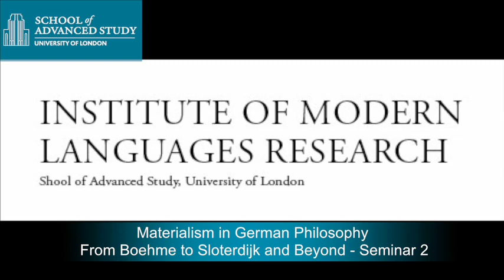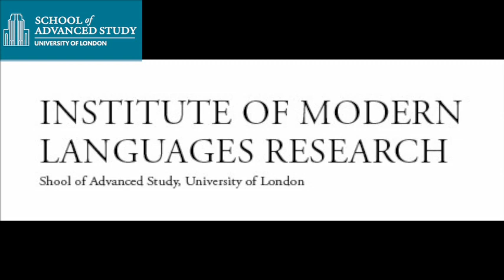Seminar 2 - Materialism in German Philosophy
21-10-13 Institute of Modern Languages Research

Materialism in German Philosophy - From Boehme to Sloterdijk and Beyond

The seminar will discuss the history of materialism in German philosophy against the background of the contemporary revival of materialism in continental thought.

Johan Siebers